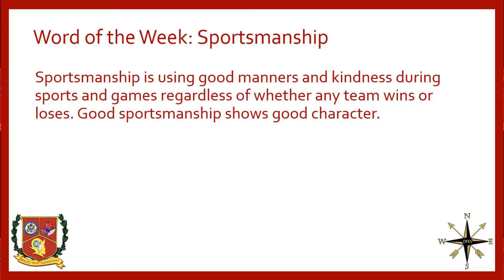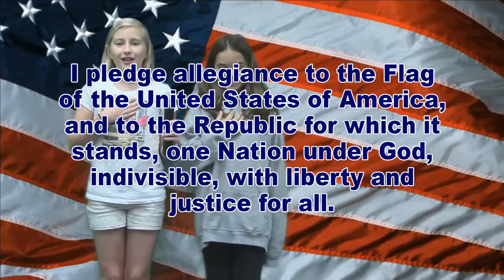WDTS News 03-27-17